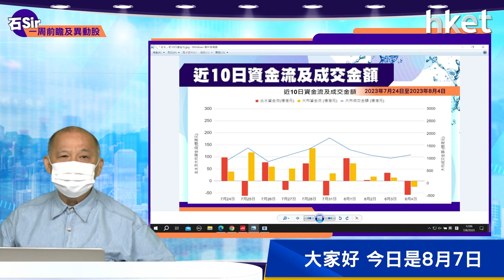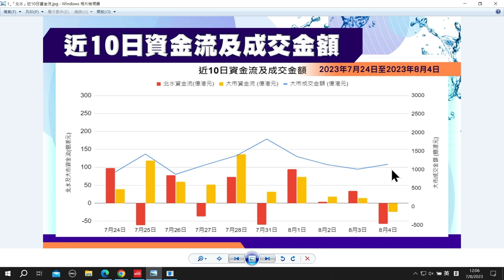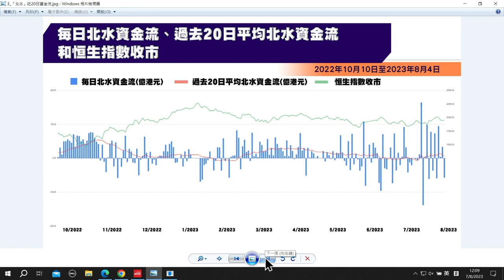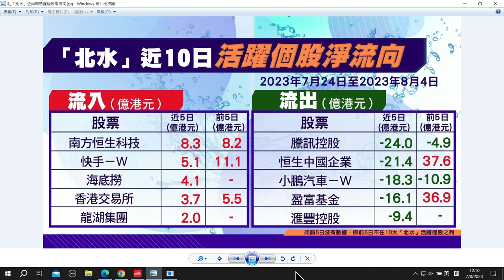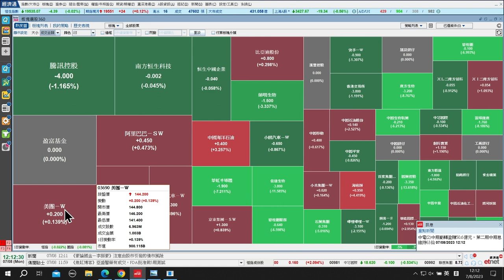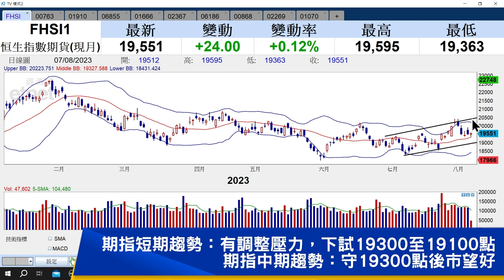【石Sir一周前瞻及異動股】中興通訊、新秀麗、亞盛醫藥 並拆解大跌異動股惠陶集團